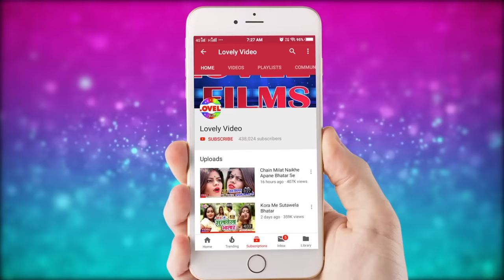Video_Song - लेके ढोडीये पर किस - Sunil Bihari - Leke Dhodiya Par Kiss - 2019 Ka Arkeshtra Song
Album : Leke Dhodiya Par Kiss
Singer : Sunil Bihari
Lyrics :
Music Director :-Hemant Raj
Level  : Lovely Films production
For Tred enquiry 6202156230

Singer : Sunil Bihari#